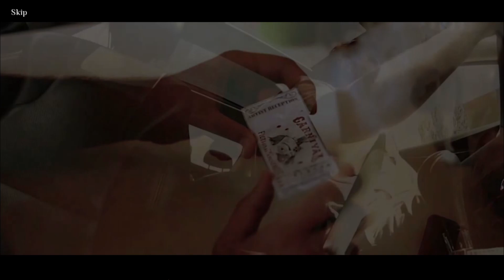Let's Play - The Last Dream - Chapter 1 - Welcome to the Dreamland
Every night, Ben’s late wife Elizabeth comes to him in his dreams. She seems to be calling for him, but why? After waking one morning and finding a strange clue from his dream, Ben sets out on a path of adventure and intrigue – the path to Elizabeth? His reality has become entwined with the dream world as he battles with unimaginable forces that are trying to stop him. Help Ben navigate this strange world and reunite with Elizabeth. Is this reality or a dream? Maybe no one can say…

Available from:
Bigfish Games: